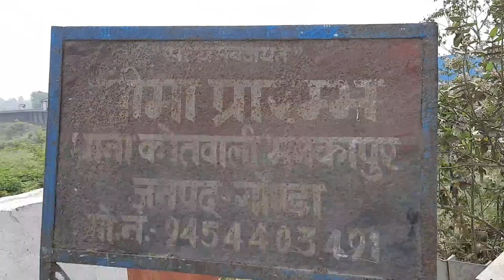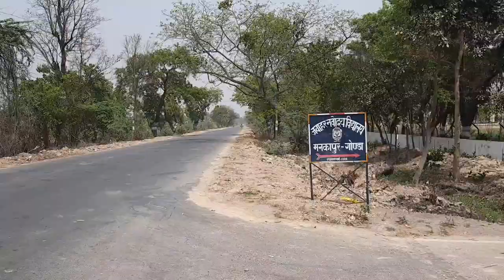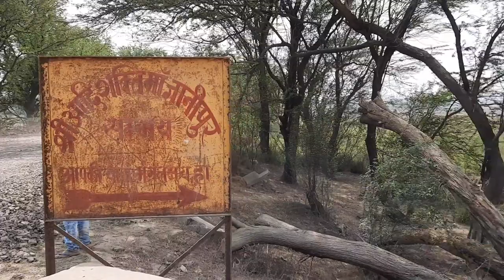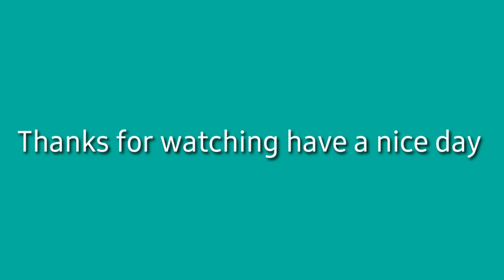Mankapur - Utraula to Mankapur City full visit vlog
Utraula to mankapur City full visit vlog